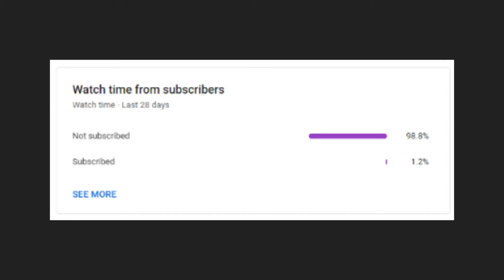SODOR BIOGRAPHY #1 THOMAS!!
IF YOU LIKED THIS VIDEO YOU MIGHT LIKE THESE CHANELS WITH THERE VIDEOS!